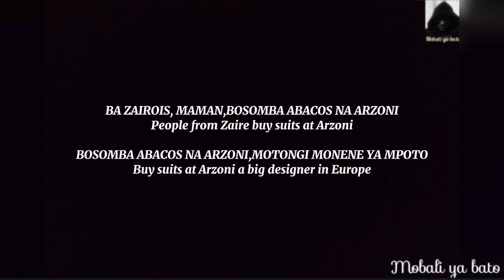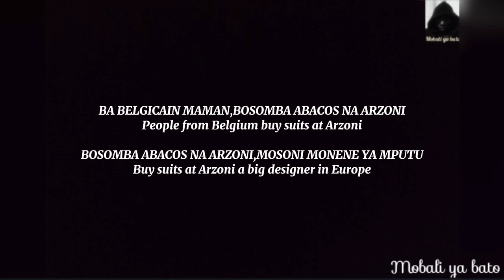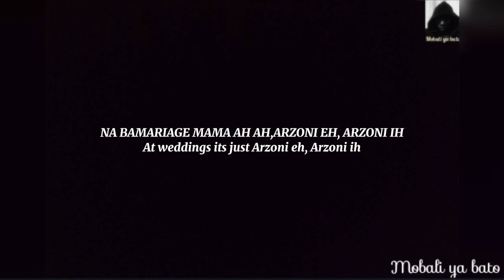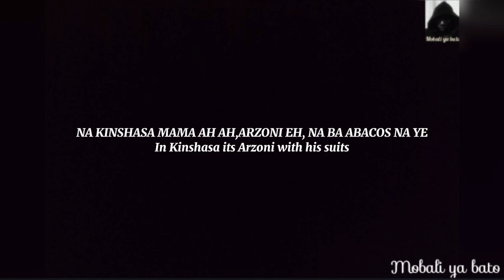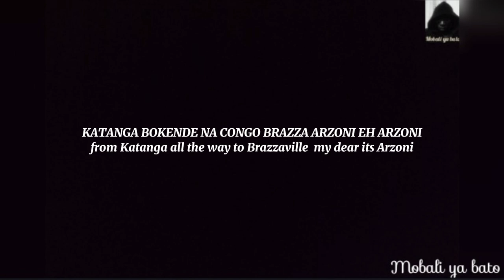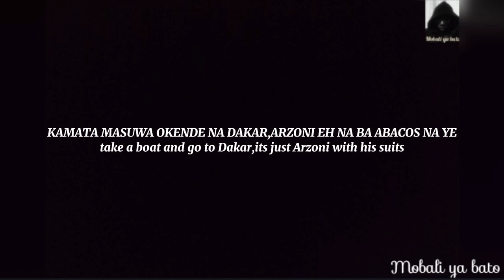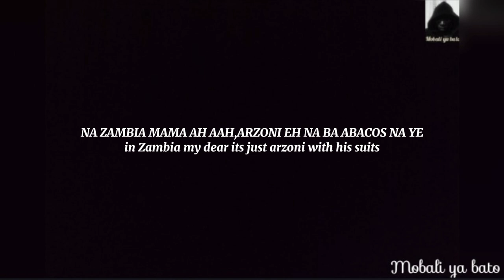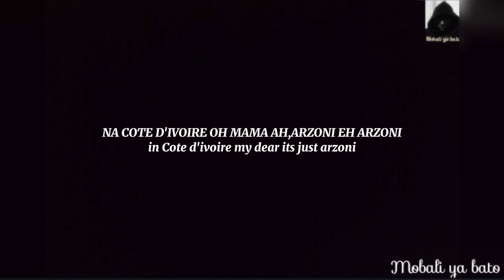ARZONI LYRICS TRANSLATION